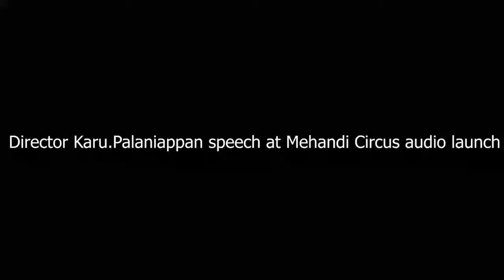Director Karu Palaniappan speech during Maehandi Circus audio launch